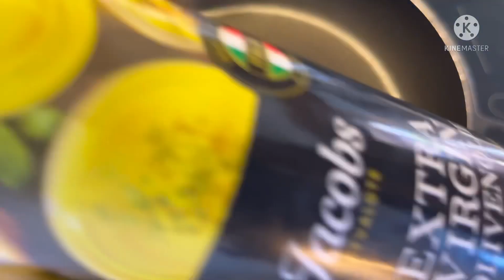Craving for Spaghetti Jane’s Style in Norway